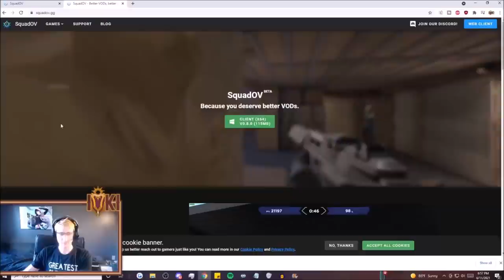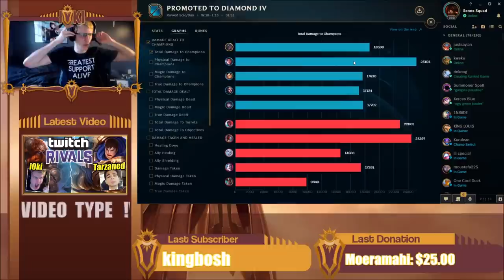(EDUCATIONAL) THIS IS HOW YOU PLAY SENNA LIKE THE RANK 1 SENNA - League of Legends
THIS GAME SHOULD BE USED AS A COURSE ON HOW TO POSITION, ENGAGE, AND PLAY SENNA SUPPORT IN SEASON 11!  SENNA S11 LEAGUE OF LEGENDS GAMEPLAY!